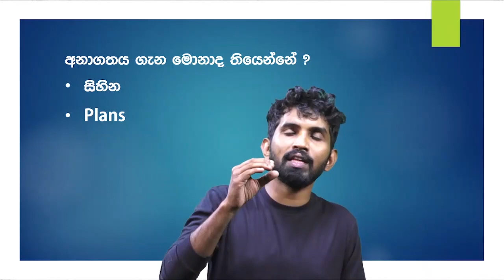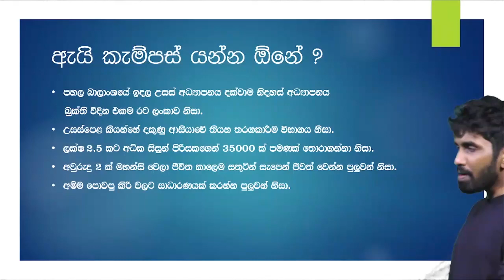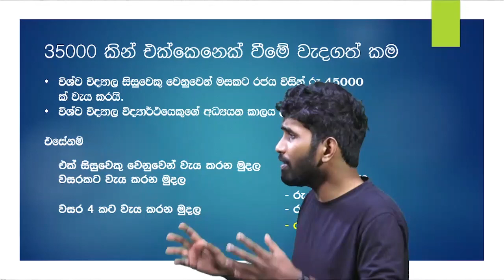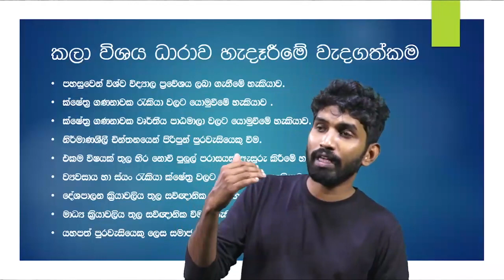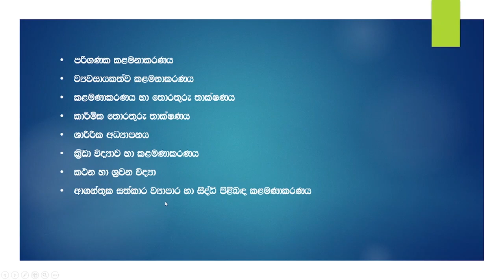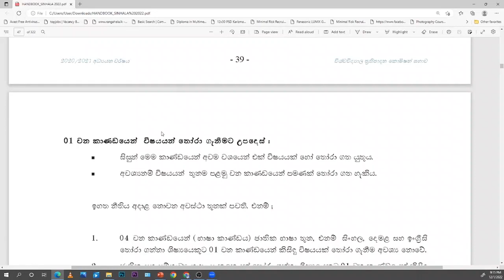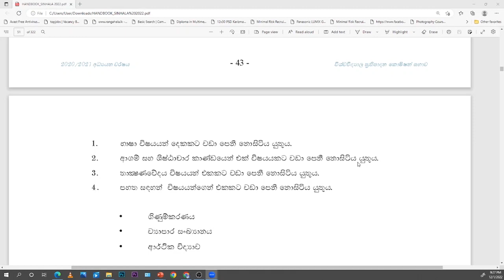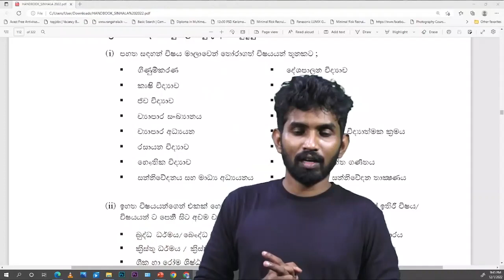ARTS කන්නද I උසස් පෙළට විෂයන් තෝරාගැනීම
ප්‍රතිඵල ආවද...?
දැන් සැපද...? 🤷🏽‍♂️
මේ මොහොතේ ඔබ ගත කරන්නේ ජීවිතේ අසීරුම තීරණයක් ගන්න මොහොතක. 🙄
මේ මොහොතේ ඔබ ගන්න තීරණය ඔබේ සම්පූර්ණ අනාගතය තීරණය කරන බව ඔබ දන්නවාද? ⁉️
එහෙම තීරණයක් කවුරුත් කියන පලියට කවුරුත් කරන පලියට අරගෙන අනාගතයේ පසුතැවෙනවාද? 💔
හරිම මොහොතේ හරිම තීරණය ගන්න. ජවිතය දිනන්න විද්‍යාත්මක ප්‍රවේශයකින් තීරණ ගන්න. 💪🏾💪🏾💪🏾
Arts කන්නද? විෂයන් තෝරගා ගැනීම පිළිබඳ විද්‍යාත්මක ප්‍රවේශයකින් ඔබව දැනුවත් කරන විශේස මාර්ගෝපදේශන වැඩමුළුව. 🤗🤗🤗🤗🤗🤗🤗🤗🤗
වසර ගනණාවක් පුරාවට සාමාන්‍ය පෙළ සමත් සිසුන් දහස් ගණනකට උසස් පෙළ හරිම මග තෝරාගැනීමට දායක වූ වැඩමුළුව මෙවරත්.